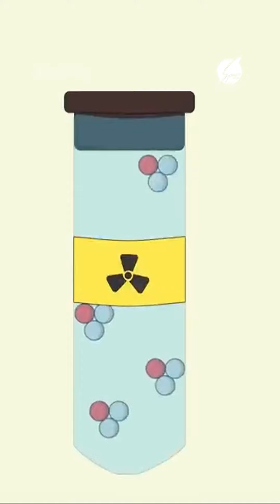2 milyard yaşlı nüvə reaktoru